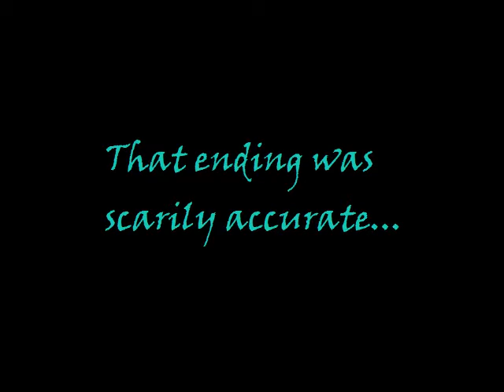The Joys Of Being Single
The Cloak Whisperers

The legend states that once a year strange cloaked figures will haunt the hallways of a certain Scottish high school, whispering strange things in people's ears.

That's us.

Let me tell you something about being single. It's great. Except when all of your friends have boyfriends. Because then you're mostly alone.

Sigh.